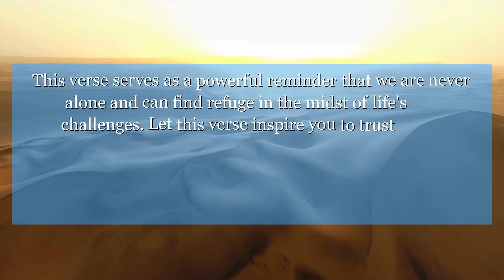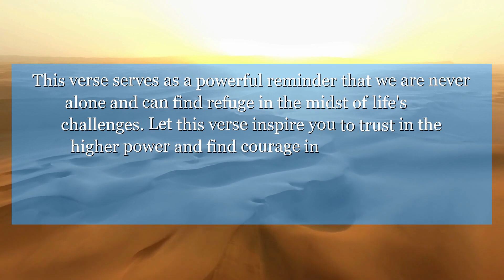Psalms 18:48 He makes me free from my haters; I am lifted up over those who come up against me: you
In Psalms 18:48, we are reminded of the strength and protection that comes from God in times of trouble. This verse serves as a powerful reminder that we are never alone and can find refuge in the midst of life's challenges. Let this verse inspire you to trust in the higher power and find courage in difficult times.